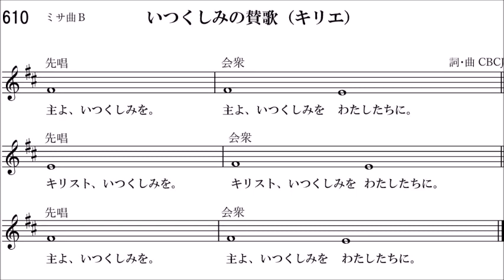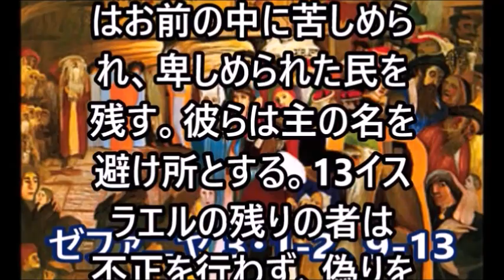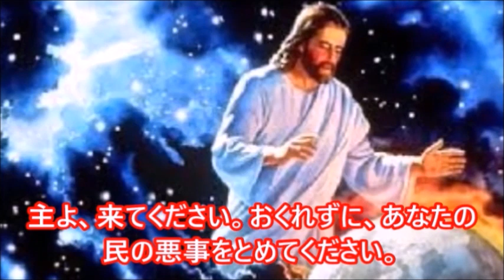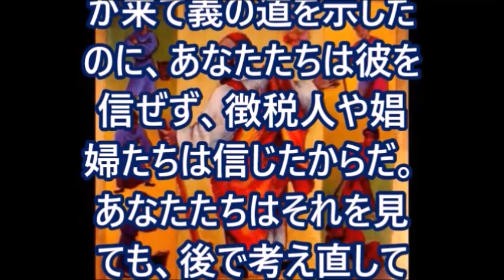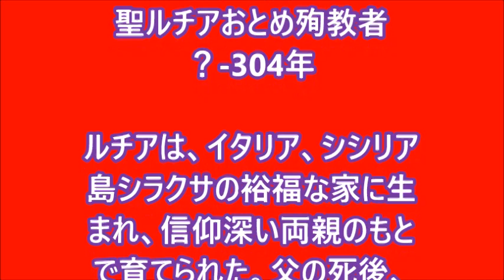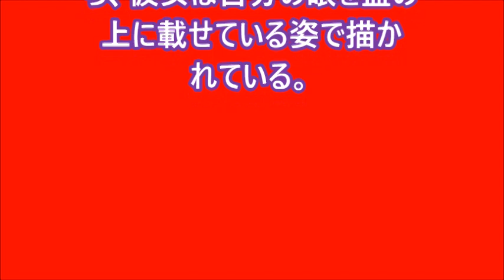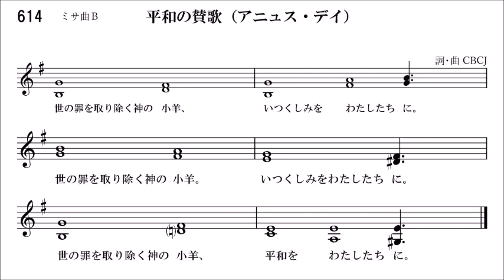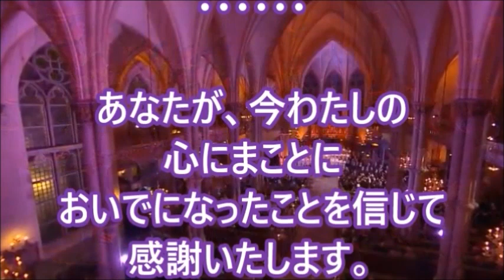ミサ、2022.12.13 (火) Japanese Mass on Tuesday 13 December 2022